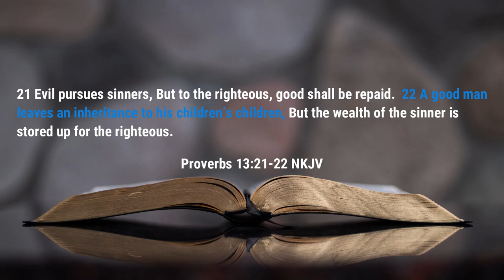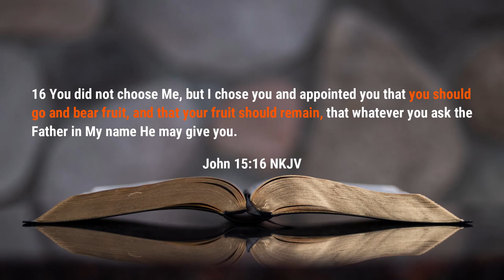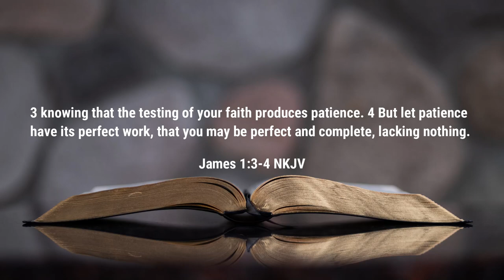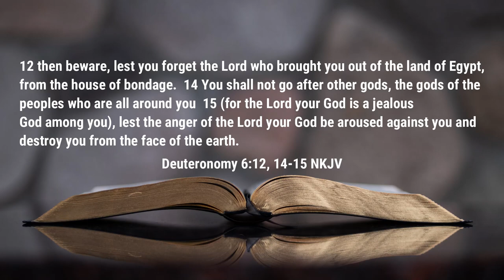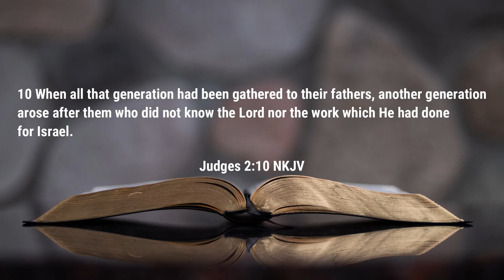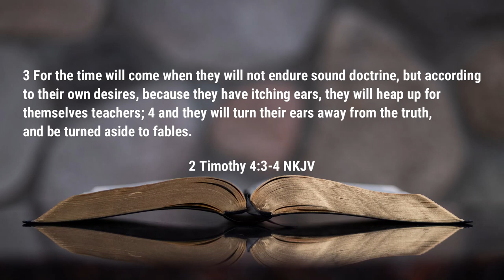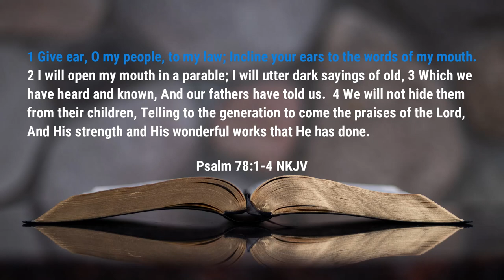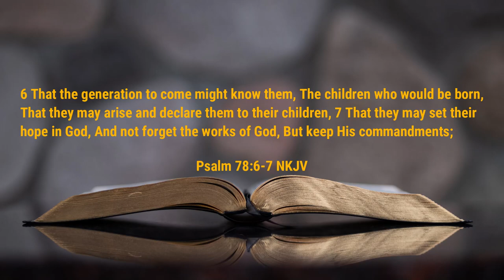What is True Wealth and How is it Obtained? | Sermon | Rev. Leo H. McCrary II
There is true wealth that the world cares little about but it should be today we will see that this wealth should be the focus for all people to gain.  In this week's sermon I take a look at how to gain this wealth and what we must do when we begin to store up this wealth.

0:34 - Introduction
2:55 - The Enigma of Wealth
7:38 - True Wealth According to God
12:00 - Gaining True Wealth
19:32 - Forgetting the Lord
26:39 - Failing a Generation
32:20 - Imparting Your Wealth

Podcast locations
Amazon music